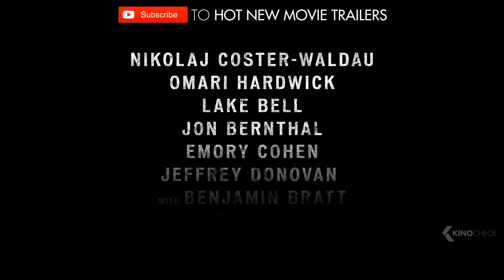SHOT CALLER Trailer 2017